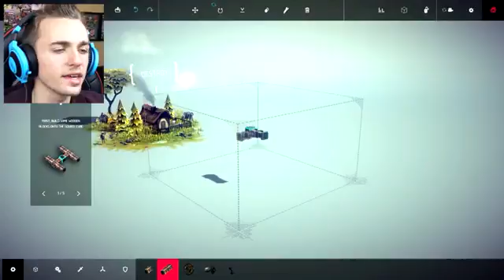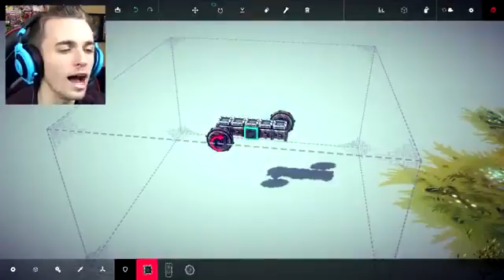TOUT FAIRE PÉTER Besiege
POPOPOOOOOOOOOOOOO